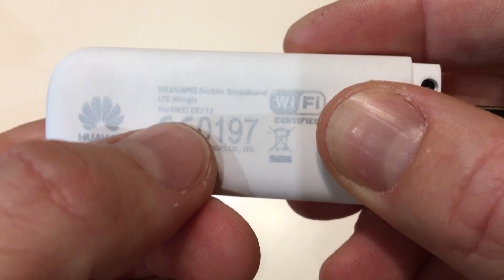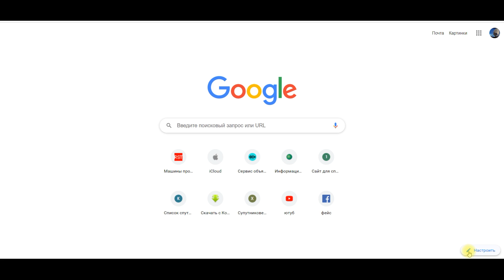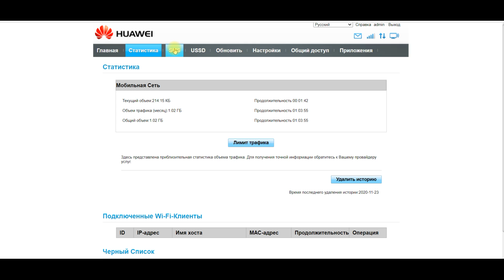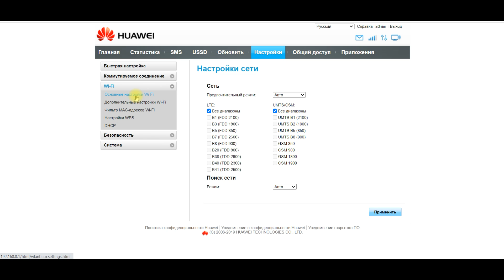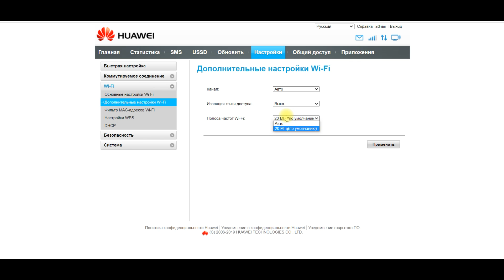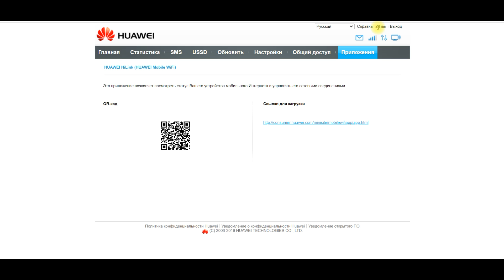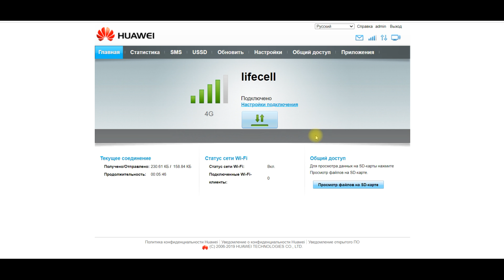WIFI В ЛЮБОЙ ТОЧКЕ - ОБЗОР И НАСТРОЙКА 4G USB МОДЕМА Huawei E8372 С Wi-Fi РОУТЕРОМ НА БОРТУ.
ОБЗОР И НАСТРОЙКА 4G USB МОДЕМА Huawei E8372 С Wi-Fi РОУТЕРОМ НА БОРТУ.
Универсальный 3G/ 4G Wi-Fi роутер работает со всеми операторами - МТС, ВОДАФОН, ЛАЙФ, КИЕВСТАР, Билайн, Мегафон, Йота, Теле 2 и др
Оригинальное название на сайте AliExpress: "Разблокированный новый Huawei E8372 150 mbps-модем E8372-153 huawei 4G Wifi маршрутизатор 4G LTE Wifi lte-модем + 2 шт. антенна"
Данный LTE модем с Wi Fi подойдет для использования в автомобиле, для подключения через Power Bank, через обычный зарядник для телефона - вообщем раздаст вам интернет по вай фай в любой точке где есть покрытие сети 2g,3g или 4g LTE .
Обязательно досмотрите и внимательно послушайте до конца.

КАРТА ДЛЯ ПОМОЩИ КАНАЛУ 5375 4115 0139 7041